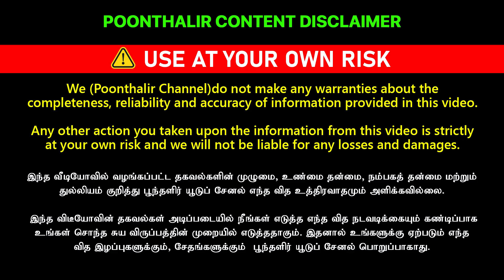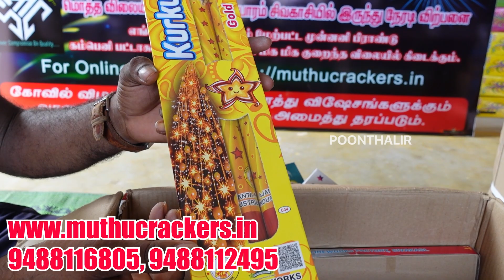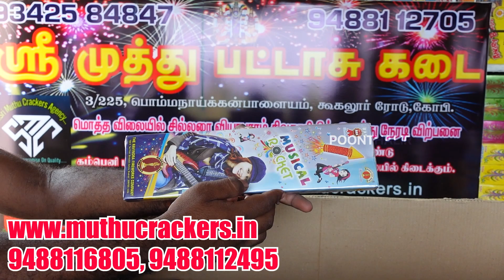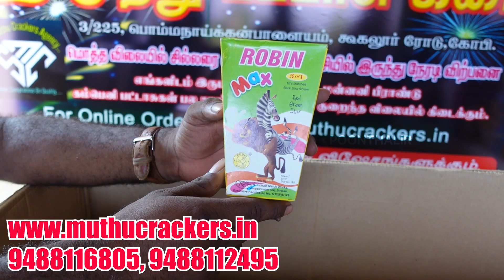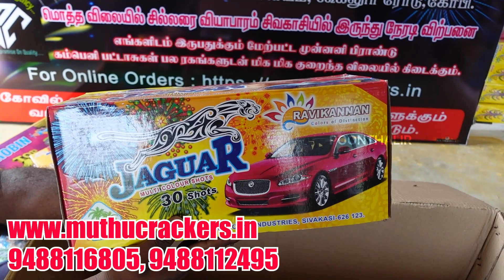Sivakasi Crackers Rs.2500,5000,7000 Combo Pack Sivakasi Crackers Unboxing | Muthu Crackers Erode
To Advertise Your Business in Poonthalir Channel

00:00 Introduction
00:50 Rs.2500 Unboxing
02:29 Rs.5000 Unboxing
05:19 Rs.7000 Unboxing
09:10 How to Order

muthu crackers erode
erode crackers shop
sivakasi crackers price list 2023
sivakasi crackers price list 2023 tamil
sivakasi crackers wholesale price list 2023
low price crackers in sivakasi
crackers shops near erode
crackers shop coimbatore
crackers testing
crackers price list 2023
crackers unboxing
crackers unboxing 2023
crackers review
crackers world channel
crackers videos
diwali crackers 2023 tamil
lowest price crackers
பட்டாசுகள்
sivakasi crackers 2023
sivakasi crackers new video
sivakasi crackers gift box price list 2023
sivakasi crackers video
sivakasi crackers in tamil
sivakasi crackers testing
crackers
crackers video
crackers testing
crackers 2023 in tamil
crackers testing 2023
crackers tamil
crackers 2023
crackers video tamil
crackers unboxing
3000 crackers box
5000 crackers box
7000 crackers box
2500 crackers box
crackers combo pack
crackers family pack
*இது கடை நம்பர் இல்லை*
உங்களுடைய தொழில் சார்ந்த விளம்பரங்கள் நமது சேனலில் ஒளிபரப்பு செய்ய
We (Poonthalir Channel) do not make any warranties about the completeness, reliability and accuracy of  information provided in this video.